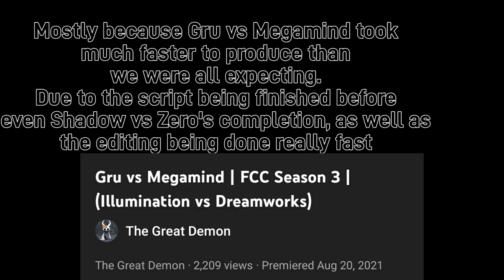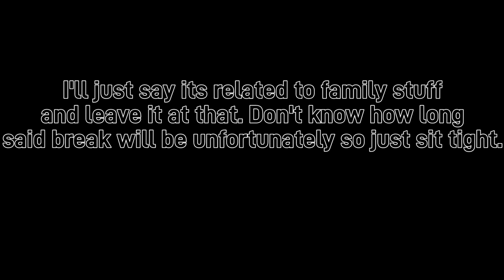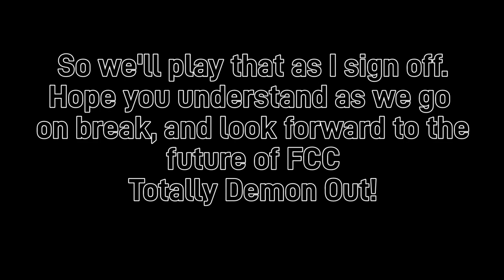FCC Update + Venom/Shincihi Sneak Peek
So a sneak peek on the upcoming episode and also some other stuff while real life shit happens

Animators Channels

Erza vs Shovel Knight:
looking for Link